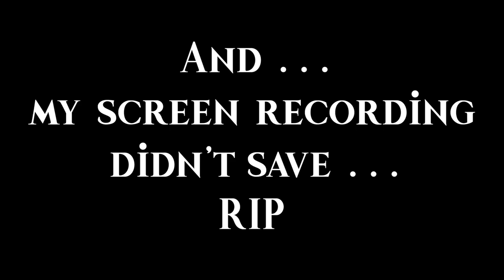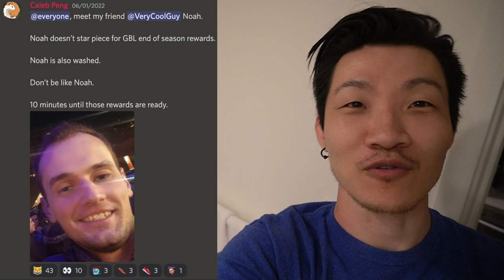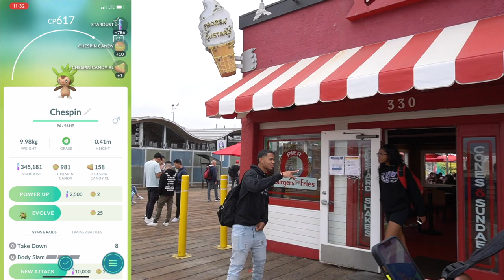Georgia to California Road Trip [GONE WRONG]! (Vlog & Great League Remix)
Timestamps for Types Matchups:
00:00 - Intro
01:08 - Arrohh Meet Up
01:42 - A Mega Disaster
03:51 - A Bump In The Road
05:45 - The Last Interlude Battle
11:36 - A Flashy Dodge
14:00 - Pheonix!
16:01 - The New Crib
17:29 - Remix Team
23:11 - GO Fest!
15:31 - Azumarill
23:59 - Outro